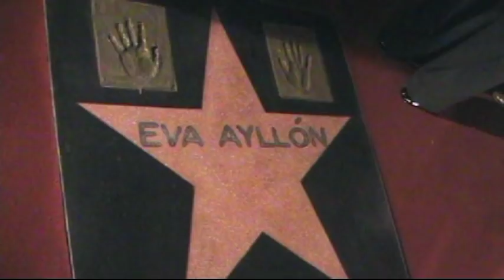EVA AYLLON plasma huellas en Paseo de las Estrellas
Eva Ayllón fue invitada a plasmar sus huellas en el "Paseo de las Estrellas" del Centro Comercial MegaPlaza en Lima.
Evento realizado el 10 de Noviembre del 2009.